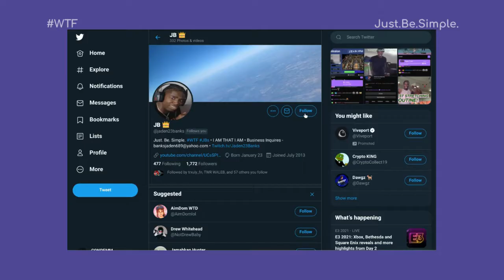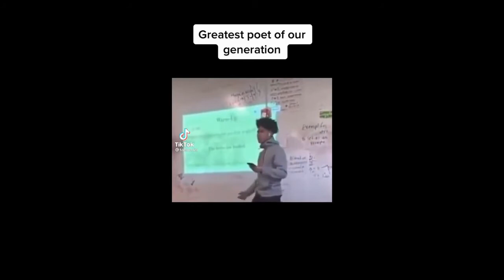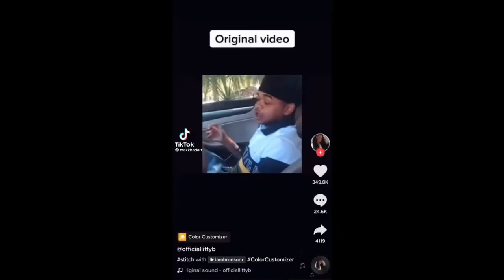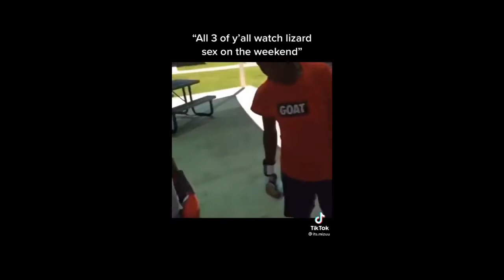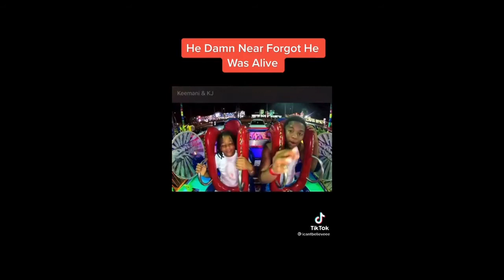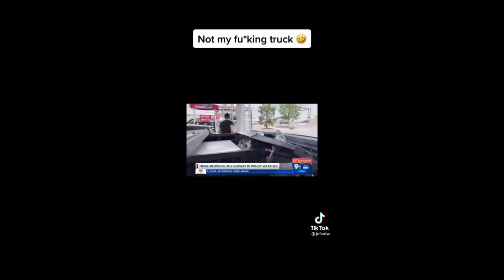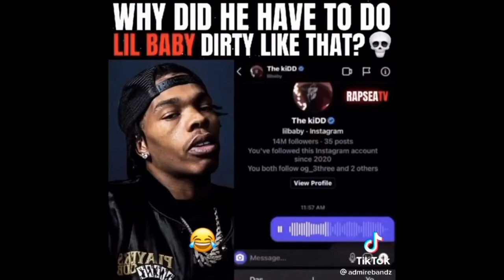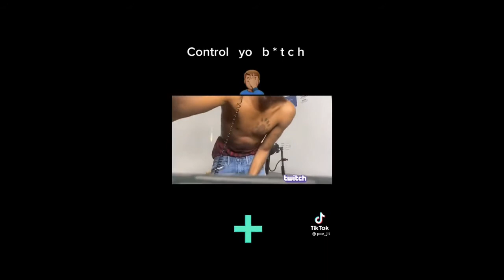Memes For Jaden23Banks Vol26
SUPPORT JB'S  TWITTER!

SUPPORT JB & THE FAM PLUG CHANNEL!

SUPPORT THE MOVEMENT FOR DAILY STREAMS!

SUPPORT JB'S  INSTAGRAM!

COME JOIN OUR GREAT DISCORD!

IF YOU FEEL GENEROUS TO SUPPORT JB & THE FAM